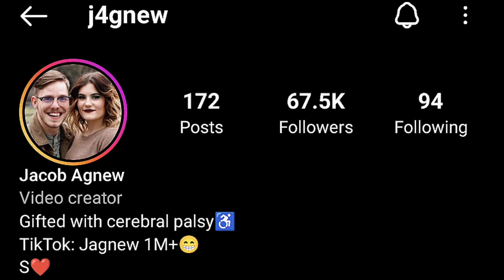"No disease can stop me"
this is Jacob Agnew. he has cerebral palsy
yet he doesn't give up, work for his body and does everything he can with what he have.
I accidentally found his video on Instagram and wanted to share his story with you all.

these videos are highly inspired by: balkangains, arcdelio, noel deyzel, adrem, tomigains, hamza, more plates more dates and zyzz inspirational.
check them out too.